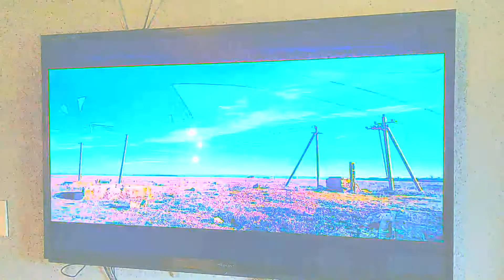hammond gets a tasty treat (8k 120fps)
my graphics card might be here today I'll make a video about that maybe